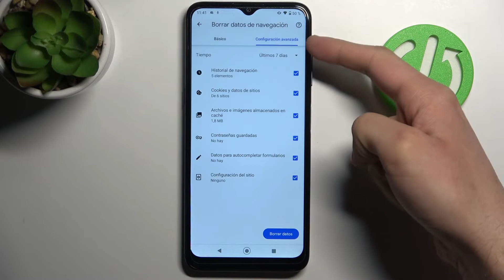Cómo eliminar historial de navegación en NOKIA G21 - navegador Google Chrome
En este tutorial te mostramos cómo borrar los datos de navegación del navegador Chrome en tu NOKIA G21. Sigue las instrucciones y descubre cómo borrar el historial de páginas en unos pocos pasos.

¿Cómo eliminar el historial de navegación en NOKIA G21? ¿Cómo borrar el historial de Chrome? ¿Cómo borrar el historial de Internet en NOKIA G21? ¿Cómo borrar la caché del navegador en NOKIA G21? ¿Cómo eliminar el historial de páginas en NOKIA G21? ¿Cómo ver el historial de Chrome en NOKIA G21?